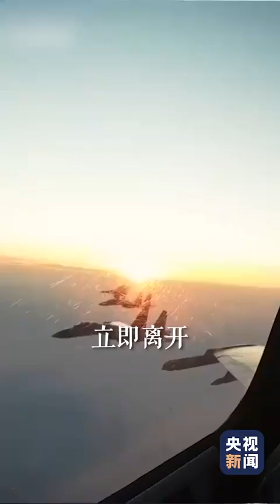运 20机长遭遇外军灵魂提问：中国军人怎么打仗？